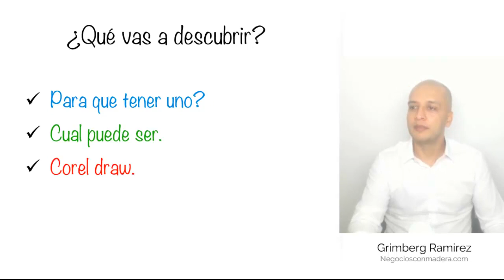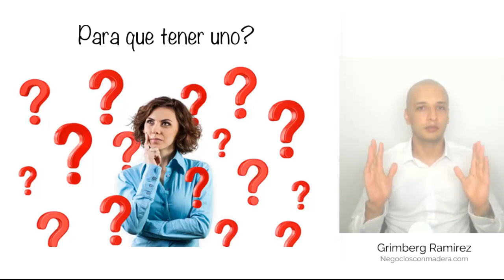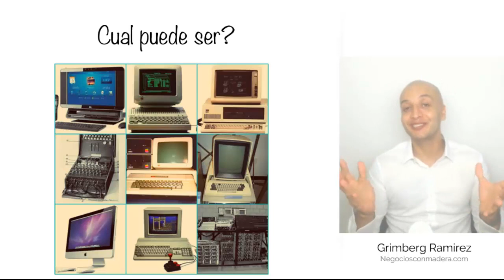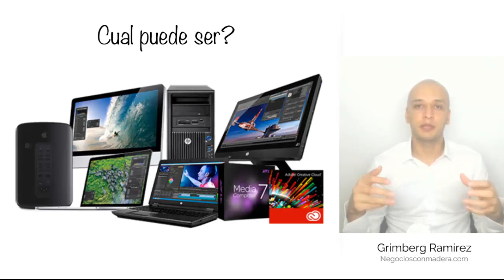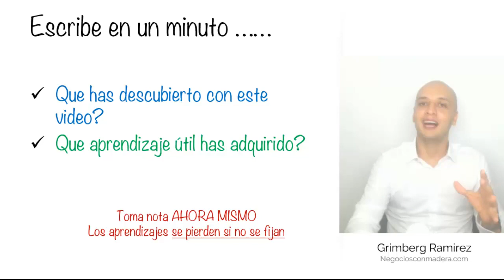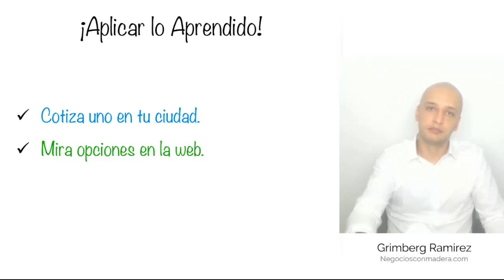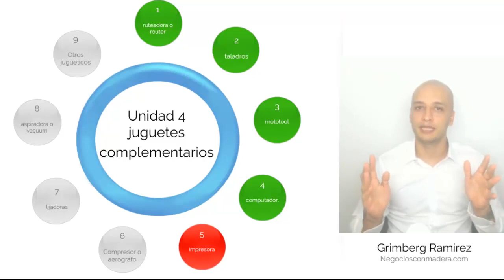Hacer tus plantillas COMPUTADOR, plantillas caladora de banco 🔵